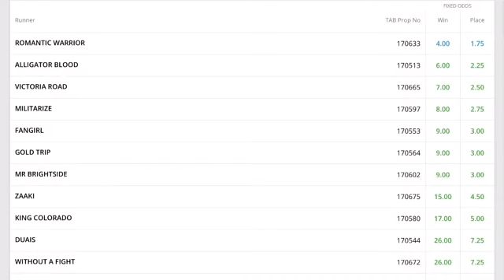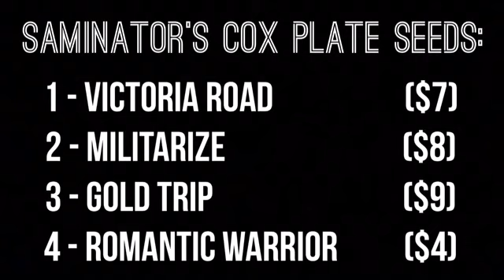My 2023 Cox Plate Tips!!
Previewing the Cox Plate For 2023!! Featuring the chances of Alligator Blood, Fangirl, Gold Trip, Militarize, King Colorado, Mr Brightside, Romantic Warrior and Victoria Road!